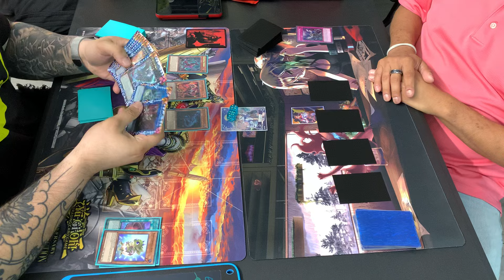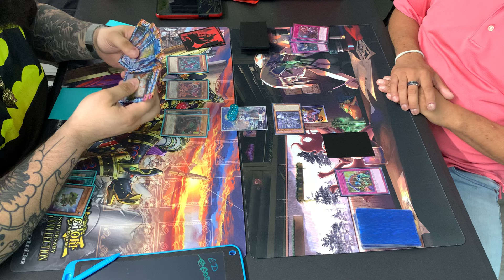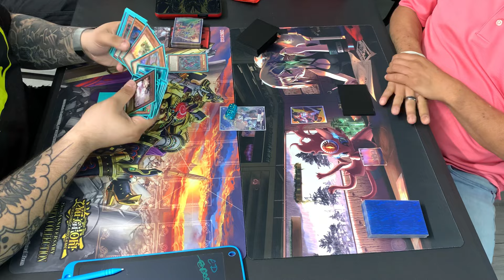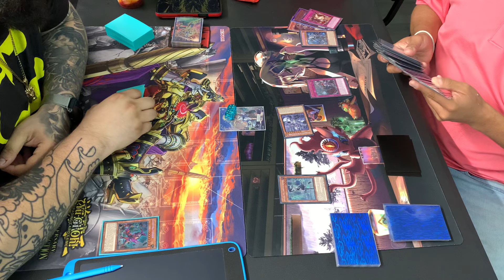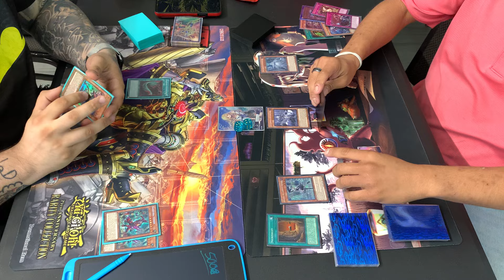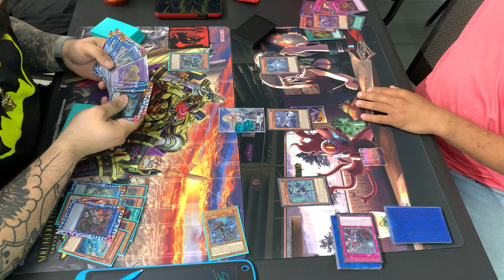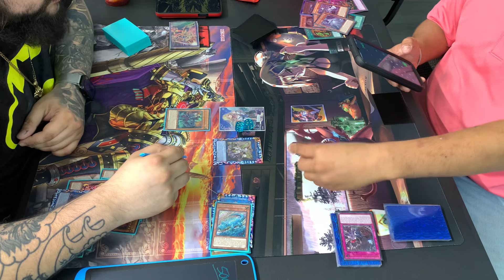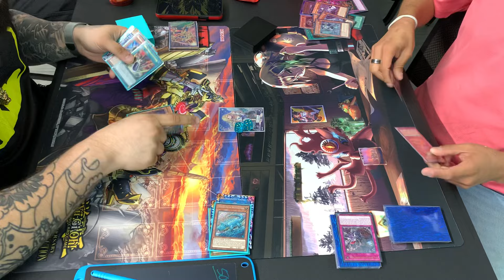Eddie’s Dino’s Vs Labrynth! |Yu-Gi-Oh!| Live Match! Local Tournament!